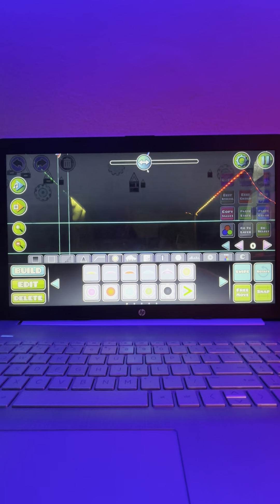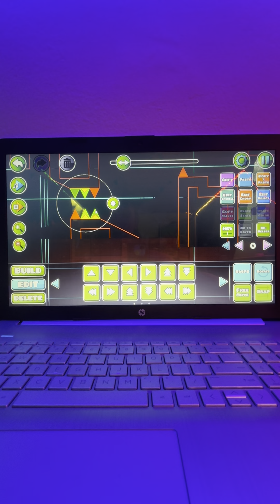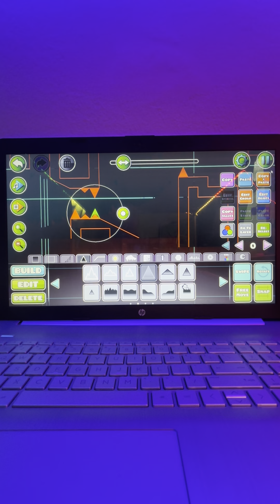Playing Geometry Dash!